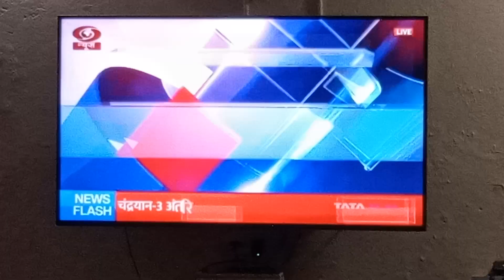भारत में रचा अंतरिक्ष में इतिहास#